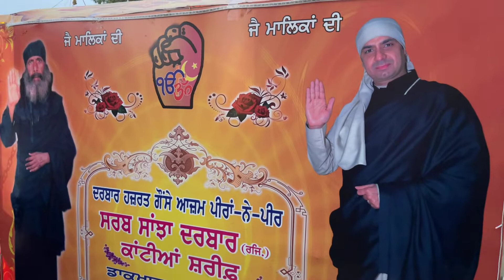Prabhaat Pheri | Mumandpur | Video 5